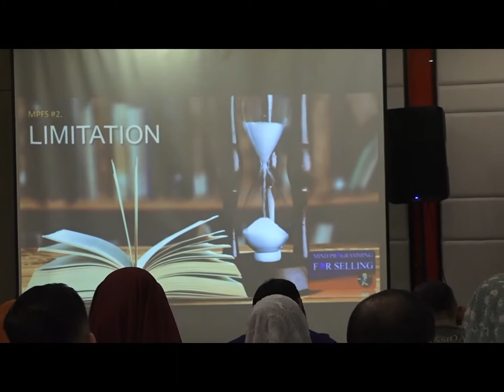MIND PROGRAMMING FOR SELLING (Limitasi 1 dari 30 Teknik MPFS)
Methode MPFS yang sangat kuat mempengaruhi keputusan untuk membeli